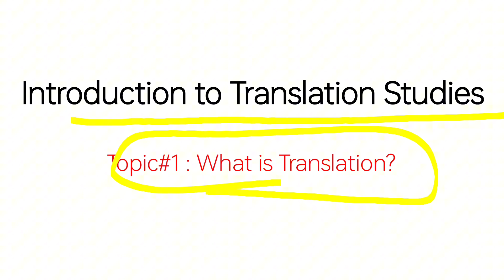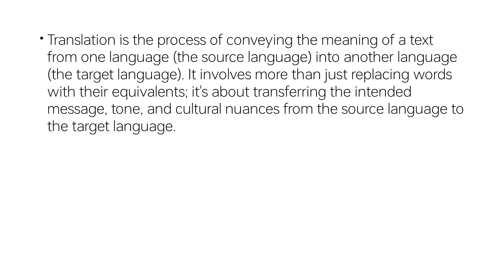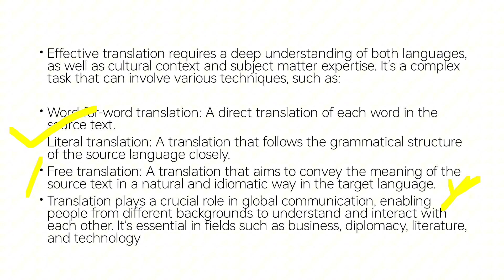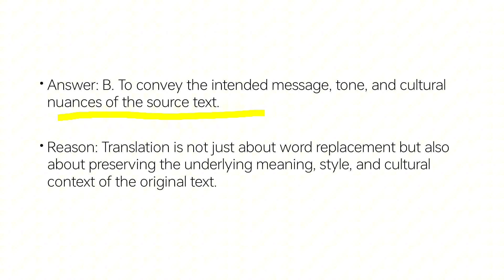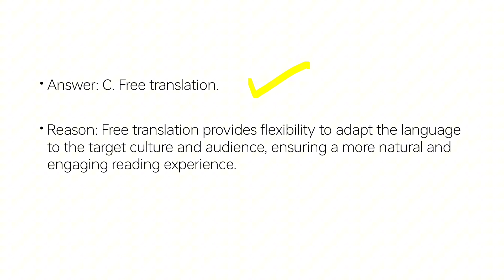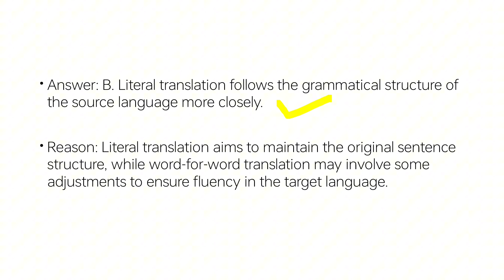What is Translation? with Quiz | Introduction to Translation #1